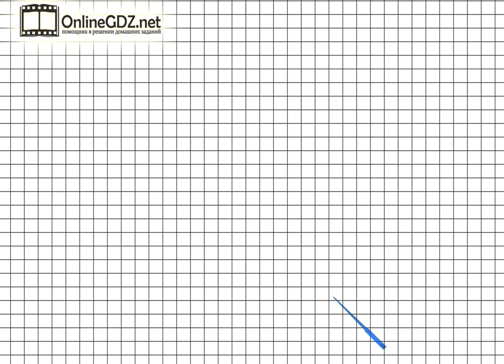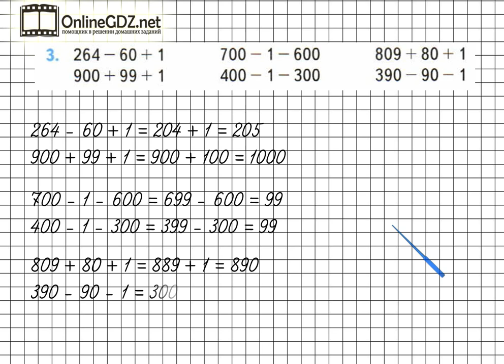Страница 50 Задание 3 – Математика 3 класс (Моро) Часть 2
Если хотите выполнить задание №3 на странице 50, нужно уметь выполнять сложение и вычитание чисел. Если вы хотите выполнить это задание быстро и без ошибок, мы рекомендуем к просмотру наше видео!